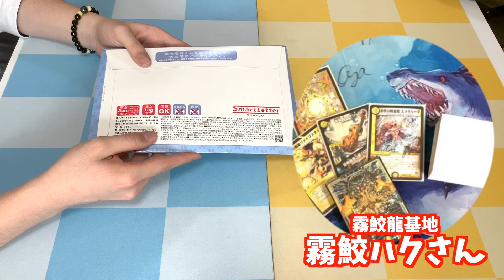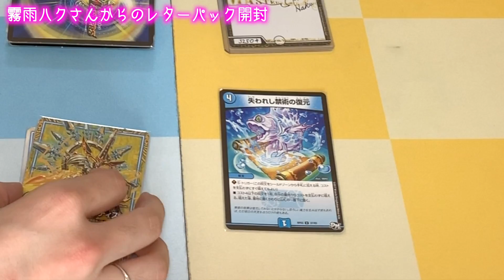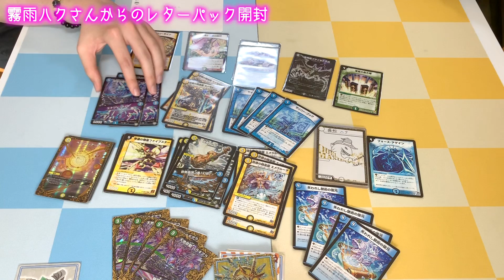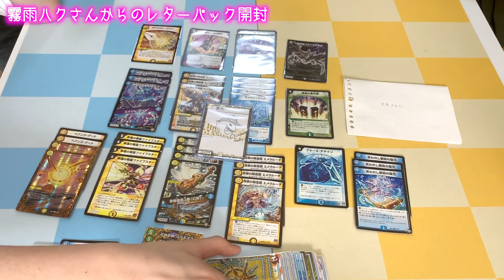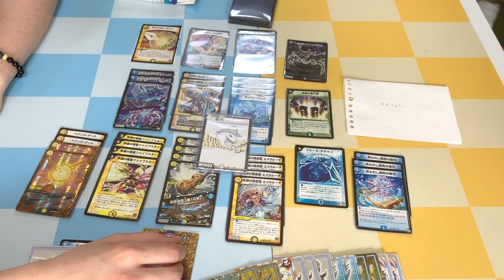【デュエマ開封】大矢さん宛に謎のレターパックが届きました【デュエルレコードNo.576】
・検証！ゴールデンベストを違うお店で1パックずつ1BOX分買ったらアドは取れるのか？

・ドギラゴールデンvsドルマゲドンX開封したら１パックで奇跡が起きたw

～デュエレコch出演者【Twitter】～
【管理人・編集】

☆ED曲
カワサキヤスヒロ／ランプ